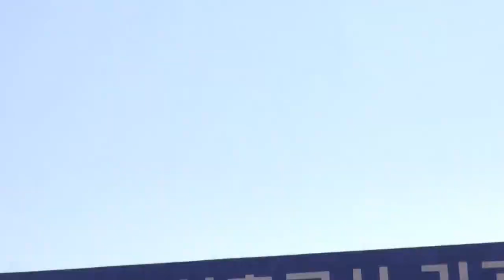가수 김성천-나는 니가 좋아_실버-TV-뮤직스테이지-의정부 민락동 해동건설시공과 분양_영상감독 이상웅-2013.11.29. 00051